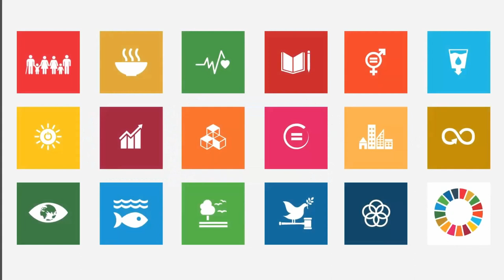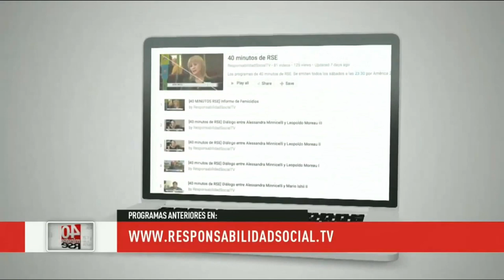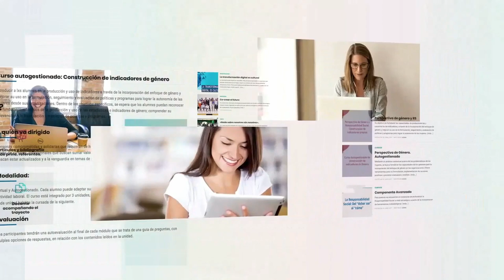[40 minutos de RSE] Diálogo con Florencia Villegas